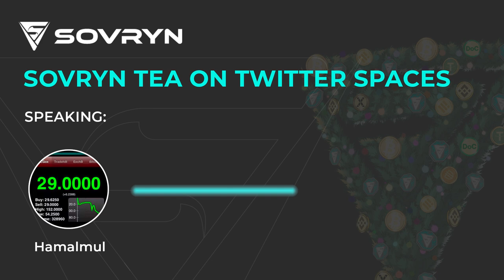Reflections: Scott Melker, Altcoin Daily, Anita Posch, Dennis Porter, & more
In this last Twitter Space of 2021 (bumper edition), we reflected on the good and the bad, the ups and the downs of the past year along with questions from the audience. Strap in for this one!

Recording of the Sovryn Tea Twitter Space from December 31, 2021.

Zero is a 0% interest, bitcoin-backed loan. Deposit bitcoin, get dollars, and buy more bitcoin. HODL more bitcoin using the bitcoin you already have.

In just a few clicks, you can put your bitcoin to work in a privacy-focused manner, without giving up ownership of your bitcoin to a centralized third party.

Stay Sovryn!

Speakers:
Yago - Sovryn core contributor
Scott Melker - The Wolf Of All Streets
Aaron Arnold - Altcoin Daily
Anita Posch - learnbitcoin.link
Dennis Porter - SmartPeopleShit show
Aaron van Wirdum - Bitcoin Magazine
Big Al
Hamalmul
Miss Teen Crypto
El Sultán Bitcoin
Aaron S - Bitcoin Hedge Fund Manager
David Seroy - Sovryn contributor
Neski
Mike Brock

00:00:00 Introduction
00:12:07 The best and the worst BTC moments of 2021
00:35:45 Questions from the audience
00:41:53 The biggest surprise of 2021
00:55:48 Questions from the audience
01:06:46 DeFi for/on Bitcoin 2022
01:23:33 BTC price predictions for 2022
01:44:09 BTC dominance for 2022
01:54:44 Questions from the audience